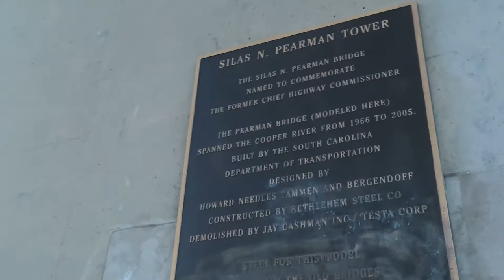COUPLES WORKOUT | WE RODE OUR BICYCLES 5 MILES ACROSS A BRIDGE OVER THE COOPER RIVER!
WE RODE OUR BICYCLES 5 MILES ACROSS A BRIDGE OVER THE COOPER RIVER!

It's WORKOUT TIME, COUPLES WORKOUT TIME AT THAT...We got out to enjoy some fresh air and decided to ride our BICYCLES for 5 miles across the Arthur Ravenel Jr. Bridge over the COOPER RIVER! Do you think we were able to make the 5 mile trip over the BRIDGE and back. This was a great EXERCISE and COUPLES WORKOUT adventure on a nice SUMMER DAY!

The bridge itself has a bike/pedestrian path that spans the full length of the bridge. The 12’ wide path is named Wonders’ Way in memory of Garrett Wonders, a man who died in a bicycle-vehicle collision. Once on the bridge you can enjoys views of the COOPER RIVER, CHARLESTON HARBOR, DOWNTOWN CHARLESTON, MT. PLEASANT and the view even spans out to the ISLE OF PALMS and FOLLY BEACH.  For more info on WONDERS' WAY bike/pedestrian path

If you are ever in CHARLESTON SC and looking for something to do visit the MOUNT PLEASANT PARK, the park has access to a playground, large grassy area, and a pier that extends into the water.  The park also opens out to the entry of the Arthur Ravenel Jr. Bridge walk way called WONDERS' WAY.  The walk way extends the full length of the bridge and also has a bike path. If you ever need something to do on a cool afternoon do BIKE RIDE or WALK around your neighborhood or park, it's a good way to get EXERCISE, fresh air, take in scenery and bond!

Letting The Person In Front Of Us Decide What We Eat For 24 Hours (Part 1)

Channel Description:
We are the Griffin family. JOSEPH (dad) & KRISTY (mom) and we are married with 2 amazing twins KYLEE' & JOSEPH III.

We believe in the importance of quality family time and having fun while learning and growing together.  Most of all we enjoy encouraging and motivating everyone to enjoy life and be the best they could be and have fun while doing so!

Be sure to watch our videos for great family-friendly content. We can't wait to give you a glimpse inside our world through family fun days, vlogs, challenges, family adventures, mukbangs, Q&A sessions, story times and so much more.  We promise you will not be disappointed!  Come along on the journey of life, love and family bonding with us!

Thanks for showing us love and support!  May God bless you!

-The Griffin Family

0:00 - INTRO
5:29 - GOING OVER THE BRIDGE
8:17 - THE "JOE-CAM"
9:06 - MIDDLE OF THE BRIDGE
14:24 - END OF THE BRIDGE
15:54 - GOING BACK OVER THE BRIDGE
17:02 - OUTRO